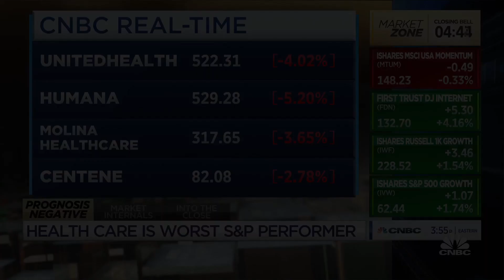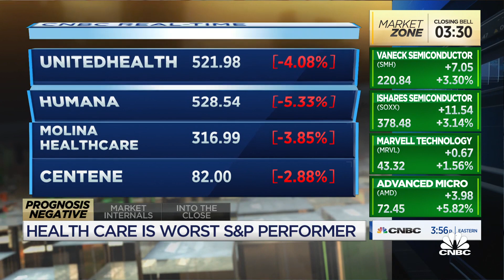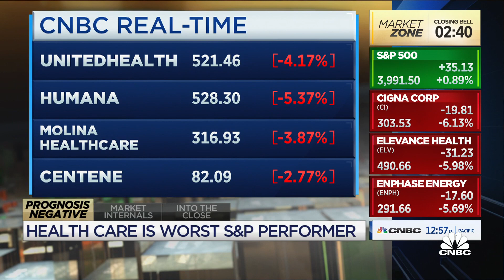Jefferies' David Windley weighs in on why health care was today's worst performer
David Windley, Jefferies health care analyst, joins 'Closing Bell' to discuss the health care sector as it was today's worst performer on the S&P.